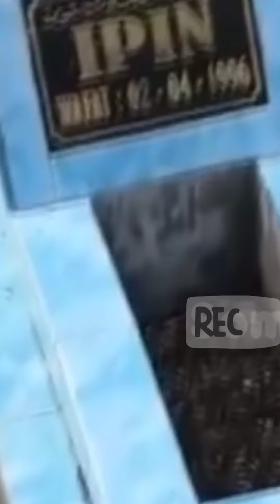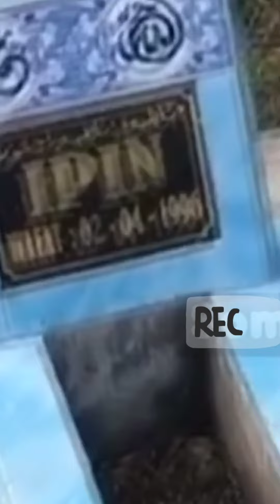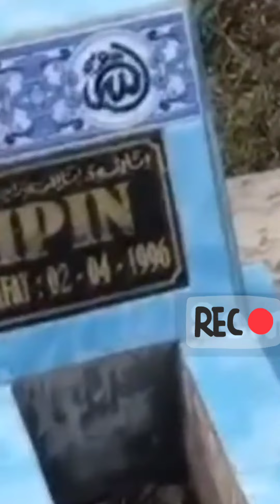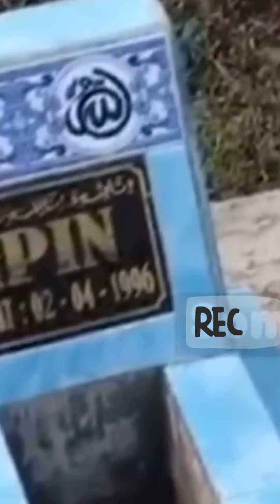Viral Misteri Makam Upin Ipin di Tik tok